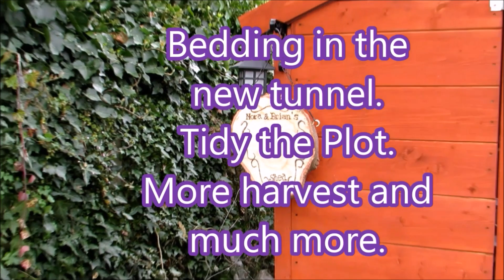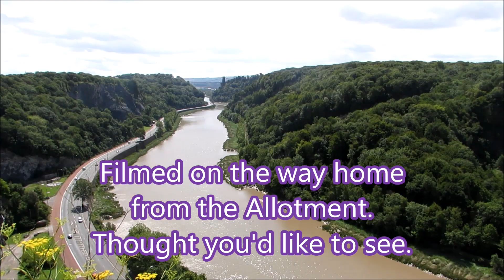Nora & Brian's Allotment. Episode 76.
Information on the "Clifton Suspension Bridge":-

Two men were killed during construction of the Bridge. Since opening it has gained the reputation as a Suicide Bridge!
 It has been used in some cultural events such as the first modern Bungee jump in 1979, the last ever Concorde flight in 2003 and a handover of the Olympic Torch relay in 2012.
The Bridge is 101 m high. 9.4m wide 214.05m at its longest.
 Daily traffic using the Bridge is around 8,800 and it costs a £1 to cross.